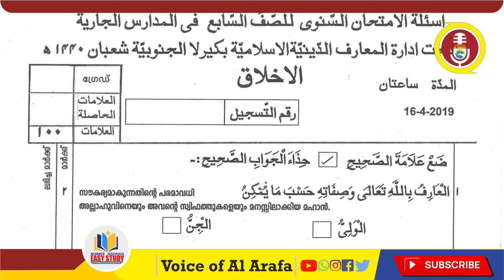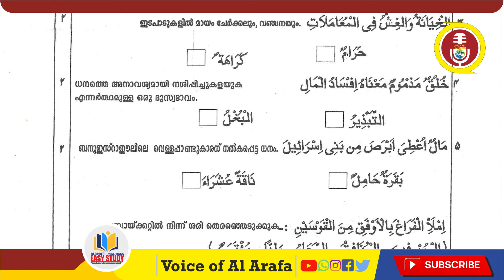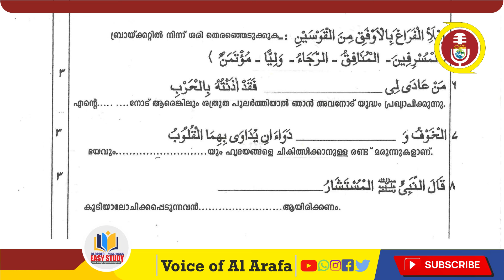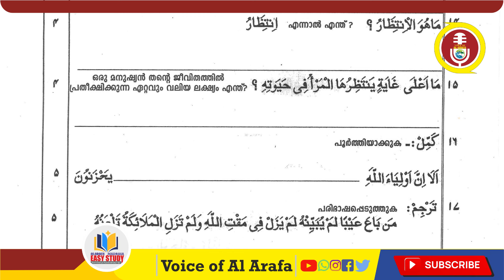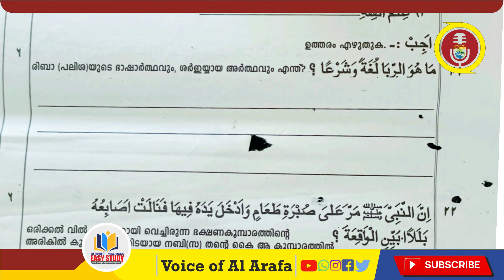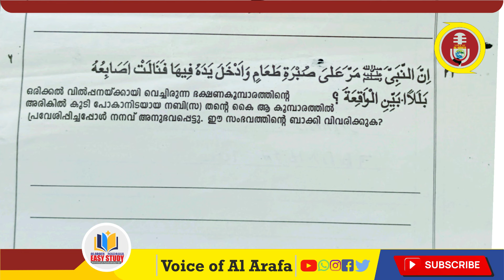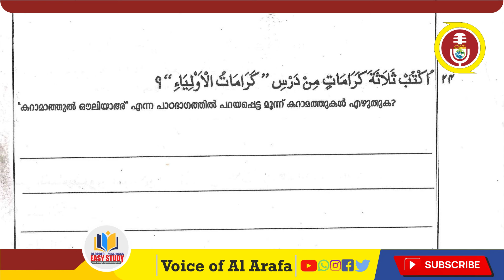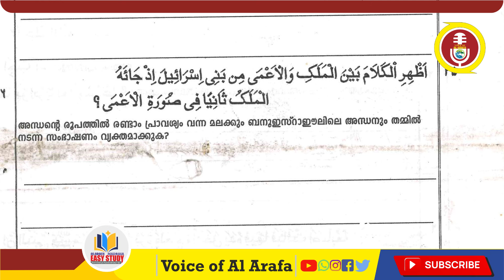ദക്ഷിണ | അഖ്‌ലാക്ക് | ക്ലാസ്സ് VII - 2019